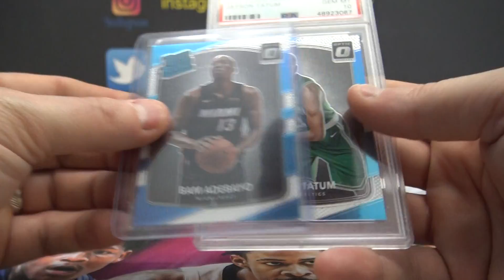Rob M's UglyNugin Blind Pack Break